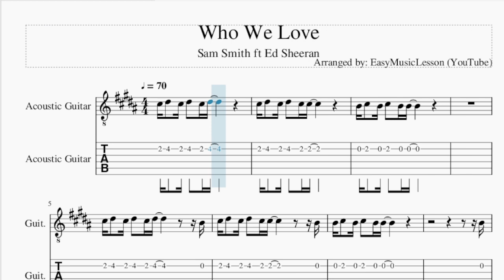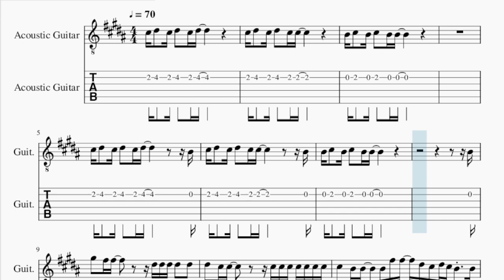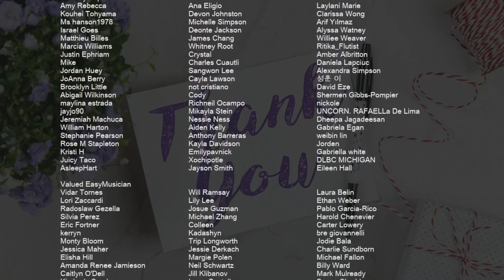Guitar Tab: How to play Who We Love by Sam Smith ft Ed Sheeran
Comment and let us know how the videos have helped you. It keeps us going! :)Here is a sheet music/tab video on the song Who We Love by Sam Smith ft Ed Sheeran on the guitar tab. A guitar tab arrangement which is transposed to notes that are easily played by guitar tab, for the song Who We Love by Sam Smith ft Ed Sheeran.

EasyMusicLesson2 teaches you to play the your favorite instrument, through well-arranged sheet music so that you too can learn how to play Who We Love by Sam Smith ft Ed Sheeran on the guitar tab as fast as you can. A guitar tab with backing tracks to help your play the song better.

Chords of Guitar arrangement:
B Maj   F# Maj   G# Min   E Maj   B Maj   F# Maj   G# Min   E Maj
E Maj   B Maj   G# Min   F# Maj   B Maj   E Maj   E Maj   B Maj
G# Min   F# Maj   B Maj   E Maj   B Maj   F# Maj   G# Min   E Maj
B Maj   F# Maj   G# Min   E Maj   E Maj   B Maj   G# Min   F# Maj
B Maj   E Maj   E Maj   B Maj   G# Min   F# Maj   B Maj   E Maj
B Maj   E Maj   E Maj   B Maj   G# Min   F# Maj

Melody notes of Guitar:
C#5 D#5   C#5 D#5   C#5 D#5
C#5 D#5   C#5 D#5   C#5 C#5
B4 C#5   B4 C#5   B4 B4
C#5 D#5   C#5 D#5   C#5 D#5             B4
C#5 D#5   C#5 D#5   C#5 C#5             B4
B4
G#5   F#5 F#5         D#5 D#5 D#5 D#5   D#5
D#5   C#5 C#5         C#5 C#5 C#5 C#5 C#5 C#5 C#5
C#5   B4 B4   B4 F#5 F#5   D#5 C#5 D#5 C#5 B4   B4
G#5     F#5         D#5 D#5 D#5 D#5 D#5 D#5 D#5
D#5     C#5         C#5 C#5 C#5 C#5   C#5
C#5     B4   B4 F#5 F#5   D#5 C#5 D#5 C#5 B4
B4 F#5 F#5   D#5 C#5 D#5 C#5 B4
G#5 F#5 D#5 D#5 C#5 B4   C#5 B4 G#4   B4
B4
B4 F#5 F#5   D#5 C#5 D#5 C#5 B4     B4
B4 C#5 D#5 C#5   B4   C#5   C#5   C#5   B4
C#5   D#5 C#5   B4   C#5   D#5   C#5   B4
G#4         B4 C#5 D#5 C#5   B4   B4
F#4 F#4 G#4 B4 C#5 D#5   B4 B4